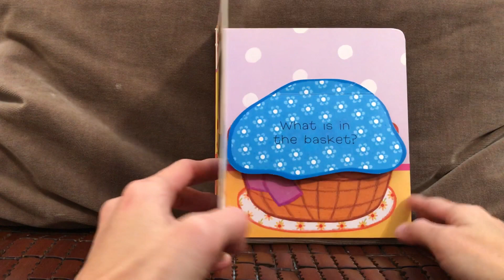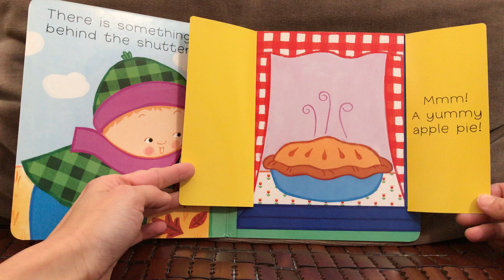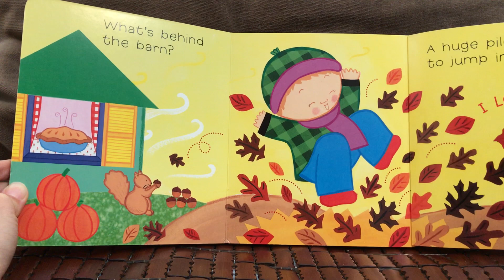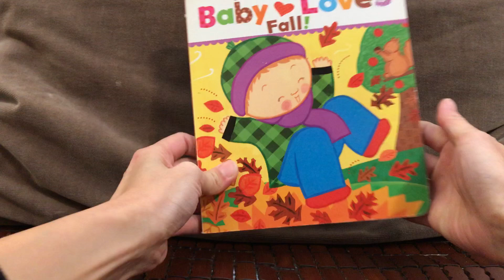Baby Loves Fall!: Lift-the-flap book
作者：Karen Katz
插畫家：Karen Katz
種類：厚頁手掌翻翻書
適讀年齡：1-4歲
相關書籍：：秋日感恩書單、《 Where’s Baby’s Belly Button?》、《Roar, Roar, Baby!》、《Splish, Splash, Baby》、《Baby Loves Spring/Summer/Fall/Winter》、《Where Are Baby’s Easter Eggs》《Where is Baby’s Christmas Present?》、《Where Is Baby’s Mommy?》、《Kiss Baby’s Boo-boo》、《Vroom, Vroom, Trucks!》、《The Babies on the Bus》、《My First Chinese New Year》、《Daddy Hugs 123》、《Rosie Goes to Preschool》
主題/關鍵字：秋天/秋日、翻翻書、寶寶、猜謎/問答

故事大意+簡譯：秋天來了，寶寶看見了什麼？籃子裡裝了什麼？是柔軟的毛線帽和圍巾。百葉窗的後面有東西，你覺得是什麼呢？恩~是美味的蘋果派。耙子後面有什麼東西？看!是脆脆的橡實。蘋果樹上有東西，是什麼呢？嘰嘰! 嘰嘰!是毛茸茸的松鼠。那個可愛的稻草人背後有什麼？是三顆超大的橘色南瓜。農舍的後面有什麼？一大堆的落葉，可以跳進去囉，耶!!

心得：Karen Katz的童書是早妹一到三歲的心頭好，幾乎每本都喜歡。這系列的翻翻書雖然對四歲的她來說有些幼稚、簡單，不過每隔一陣子小妞還是會拿出來自己翻閱，而且每次看到Karen Katz的新書，她也迫不及待要共讀。這本秋意濃濃的繪本真的很適合1-3歲的小童，色彩鮮豔可愛的插圖、問答式的句型和翻翻頁都很能吸引小朋友的注意，推薦給大家。